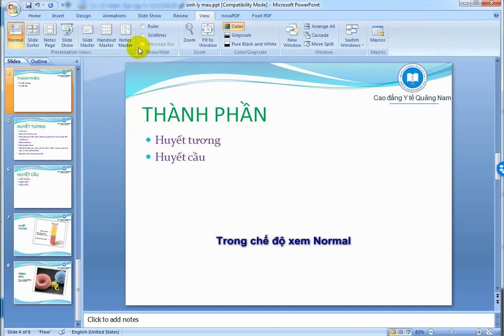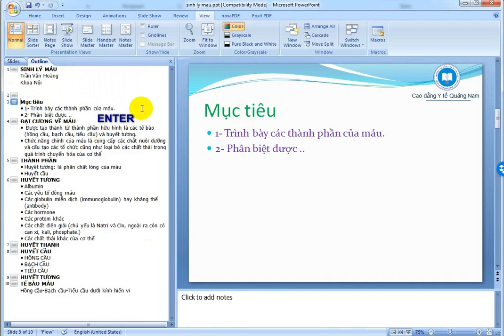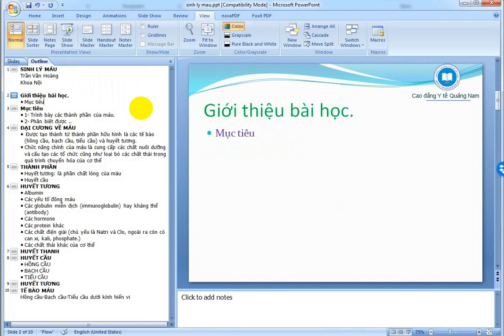Thực hành PP-Outline